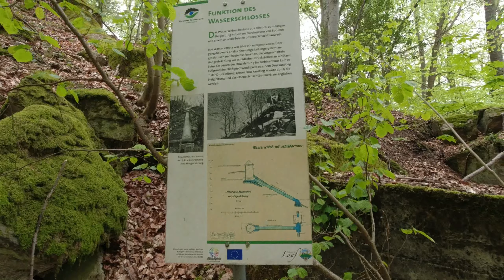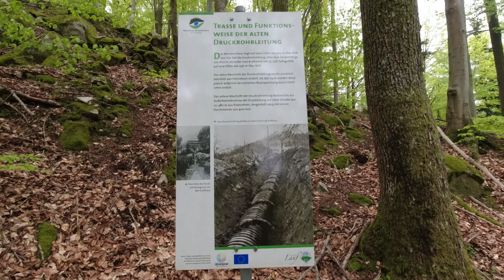Auf der Suche nach dem Wasserschloss,Felsenweg Wendelin Dinger Weg am Energiepfad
Eigentlich wollte ich in Lauf ja nur den Energiepfad gehn,und den kleinen Abstecher zum ehemaligen Wasserschloss noch mitnehmen.
Hab das Wasserschloss zwar gesehn,aber halt auch nicht🤦‍♂️
Bin dann auf der Suche auch noch den Wendelin-Dinger-Weg gelaufen,war aber ein schöner Felsenweg.
Im nächsten Teil gibts dann den Rückweg.
Liebe Grüße
Achim
Meine Tour auf Komoot: